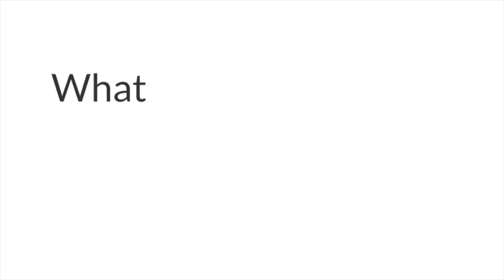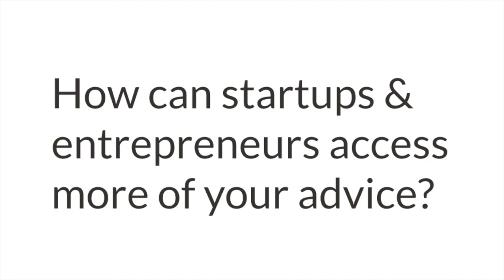IFA Paris Lecturer Géraldine B. Talks About I.P. Law in Relation to Fashion Tech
Our lecturer Géraldine Blanche, who is also an attorney and intellectual property expert, speaks about fashion law in regards to fashion tech and innovation in fashion.